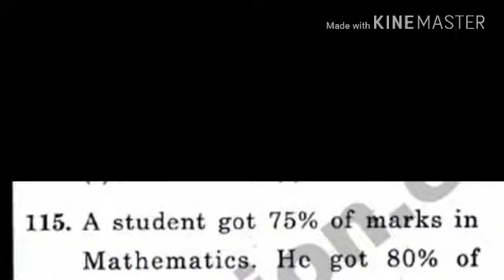DSC Sgt-2014 Maths problem:ఒక విద్యార్థికి గణితంలో 75% మార్కులు.....Chaganam Srinivasulu